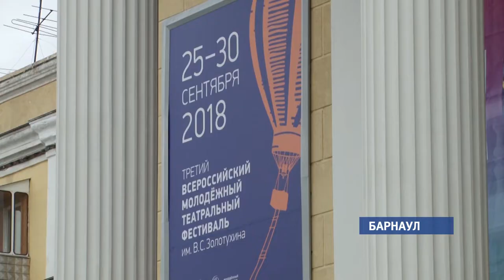В Барнауле открылся всероссийский театральный фестиваль им. Валерия Золотухина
Впервые за всю историю его проведения –  Барнаул собрал рекордное количество театров  из разных регионов страны.